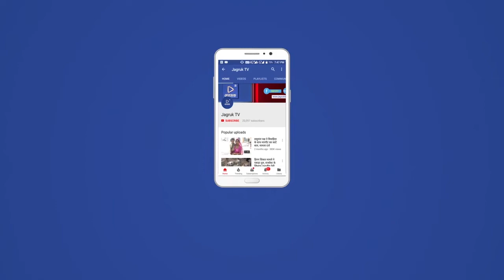कृषि मंडी में आए दिन बढ़ रही चोरी की घटनाएं, कृषि मंडी प्रशासन की ओर से कोई ध्यान नहीं दिया जा रहा।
शहर में लगातार चोरी की घटनाएं बढ़ती जा रही है. शहर के अलग-अलग जगहों पर से कभी दुपहिया वाहन चोरी होते हैं तो कई कई बार सुने मकानों के ताले टूट जाते हैं लेकिन बीती रात को दो अज्ञात चोरों ने बाड़मेर जिला मुख्यालय स्थित कृषि मंडी में करीब आधा दर्जन दुकानों के ताले तोड़ दिए. जिसमें नकदी कीमती सामान सहित दुकानों के अंदर लगे सीसीटीवी कैमरे डीवीआर एलसीडी स्क्रीन भी अपने साथ ले गए. आज सुबह जब व्यापारी अपनी दुकानों पर आए तो उनके दुकानों के ताले टूटे नजर आए जिस पर उन्होंने पुलिस थाना कोतवाली को सूचना दी. मौके पर पहुंची कोतवाली पुलिस ने आसपास की अन्य दुकानों की सीसीटीवी की फुटेज के आधार पर चोरों की तलाश शुरू कर दी है. लगातार बढ़ रही चोरी की घटनाओं को लेकर आक्रोशित व्यापारियों ने कृषि मंडी के दोनों गेट बंद कर विरोध प्रदर्शन किया. व्यापारियों का कहना है कि बाड़मेर शहर के साथ-साथ कृषि मंडी में भी आए दिन इस प्रकार की चोरी की घटनाएं हो रही है. कृषि मंडी प्रशासन की ओर से कोई ध्यान नहीं दिया जा रहा है. वहीं पुलिस का कहना है कि व्यापारियों की सूचना पर मौके पर पहुंच सीसीटीवी फुटेज के आधार पर चोरों की तलाश की जा रही है।"बाडमेर व्यापारीयो ने जिला कलेक्टर को ज्ञापन सोपा माँग जव्द जल्द चोररी करने वालो  को पकडे हमारा चोरी किया माल व पैसा हमे लोटाये कुर्षी मण्डी सी सी टी कैमरे लगावे चौकीदार लगावे पुलिस रात गस्त करे  चोरों को जल्द से जल्द गिरफ्तार करके पांच दुकानों के ताले तोड़कर सामान और पैसा ले गए हैं हमें दिलाएं व्यापारियों ने पुलिस अधीक्षक सभी मिलकर ज्ञापन सौंपा कृषि मंडी की - दुबारा ना हो हमारे मंडी में माल की सुरक्षा करने का कदम उठाया जाएं